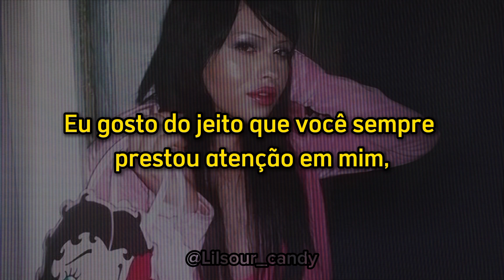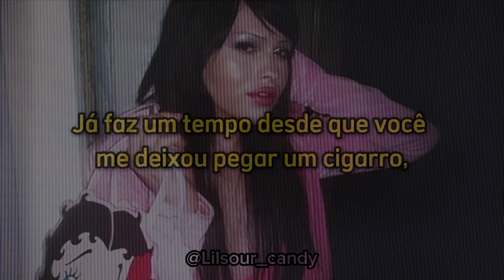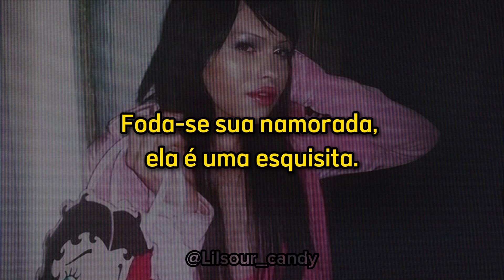AYESHA EROTICA - SEXY PARTY [Tradução PTBR]